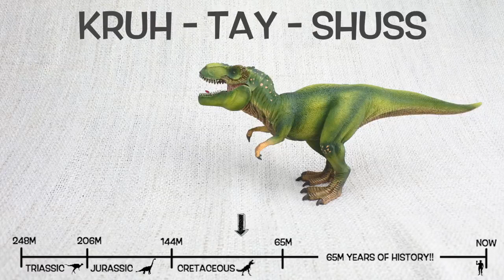Fun Mind-Blowing Facts about T-Rex Dinosaur - Access your FREE coloring activity below!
In this educational flick, learn these fun mind-blowing facts about T-Rex dinosaur (also known as the "King of The Tyrant Lizards")!

Tyrannosaurus Rex is the most famous and one of the biggest of ALL dinosaurs.

This video covers all sorts of FUN things like...
- How big is T-Rex?
- How heavy is T-Rex?
- What does T-Rex like to eat?
- How long ago did T-Rex live?

FINAL VERDICT: If your toddler or kiddo loves dinosaurs (especially T-Rex) this video is for them!

To view a popular T-Rex toy similar to the featured one in this video

Download your FREE T-Rex activity "Color the Picture and Trace the Letters" ►►​